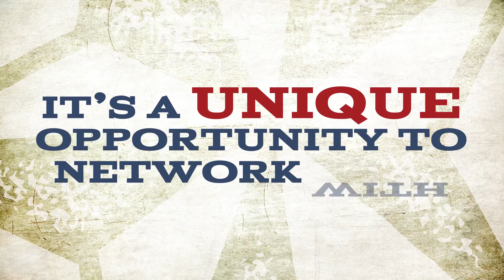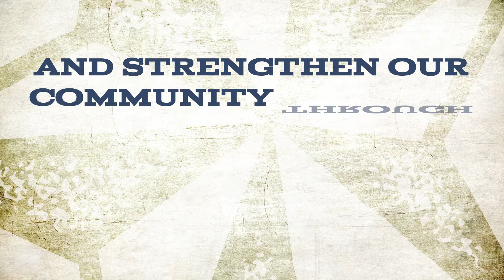NAHAM Annual Conference Promotional Video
Learn how the NAHAM Annual Conference can help you advance your facility, your profession, and your professional growth!